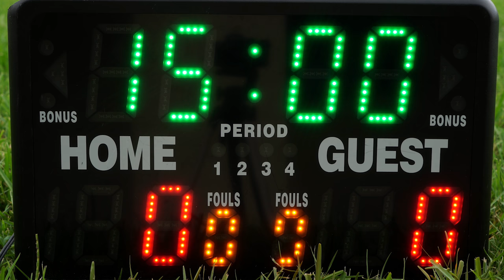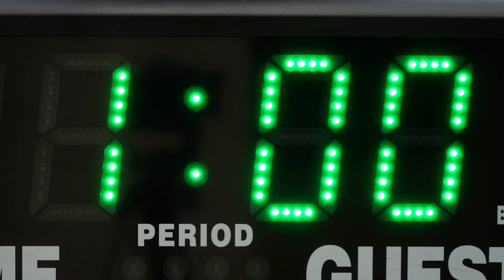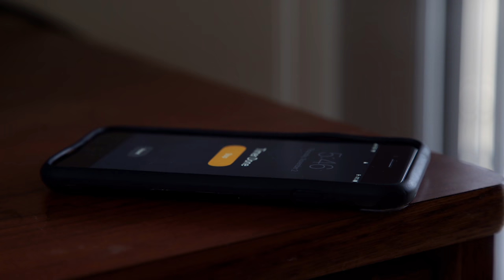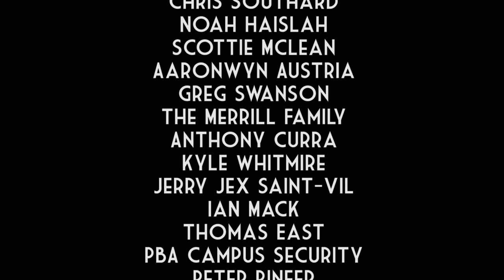One Last Ride: A PBA Lacrosse Story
In their last season together, a lacrosse team experiences the pain of lost loved ones and how they can achieve the most with the time they have left together.

- 1st Place Winner for Sports Feature at the National BEA Festival of Media Arts -
- Finalist at the 2018 SVG Awards -
- Finalist at the 2018 Palm Beach International Student Showcase -
- Official Selection at the Los Angeles CineFest -
- Honorable Mention at Suncoast Student Production Awards -
- Global Shorts Finalist at the SCAD Savannah Film Festival -

A Film by David M. Merrill
Provided by Sailfish Sports Network

Please consider supporting Sailfish Lacrosse with a tax deductible donation of any size by visiting: